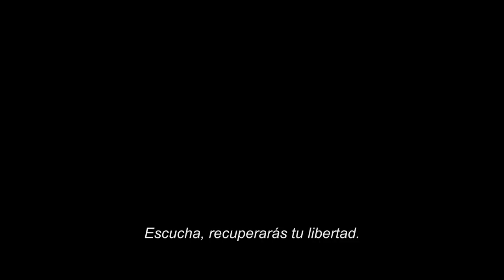El Hombre Invisible – Official Trailer (Universal Pictures) Subtitulado HD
Género: Suspenso
Elénco: Elisabeth Moss, Aldis Hodge, Storm Reid, Harriet Dyer, Oliver Jackson-Cohen
Escrita y Dirigida por: Leigh Whannell
Productores:   Jason Blum, Kylie du Fresne
Productores Ejecutivos:  Leigh Whannell, Beatriz Sequeira, Charles Layton, Rosemary Blight, Ben Grant, Couper Samuelson, Jeanette Volturno

Lo que no puedes ver, puede hacerte daño. La ganadora del Emmy Elisabeth Moss (Us, Hulu's The Handmaid's Tale) protagoniza una aterradora historia moderna de obsesión inspirada en el clásico personaje de monstruo de Universal.

Atrapada en una relación violenta y controladora con un científico rico y brillante, Cecilia Kass (Moss) escapa en la oscuridad de la noche y desaparece en la clandestinidad, con la ayuda de su hermana (Harriet Dyer, NBC's The InBetween), su amigo de la infancia (Aldis Hodge, Straight Outta Compton) y su hija adolescente (Storm Reid, Euphoria de HBO).

Pero cuando el ex abusivo de Cecilia (Oliver Jackson-Cohen, The Haunting of Hill House de Netflix) se suicida y le deja una generosa porción de su vasta fortuna, Cecilia sospecha que su muerte fue un engaño. A medida que una serie de espeluznantes coincidencias se vuelven letales, amenazando la vida de aquellos a quienes ama, la cordura de Cecilia comienza a desmoronarse mientras intenta desesperadamente demostrar que está siendo cazada por alguien que nadie puede ver.

Jason Blum, nuestro maestro actual del género de terror, produce The Invisible Man para Blumhouse Productions. The Invisible Man está escrita, dirigida y producida por Leigh Whannell, uno de los creadores originales de la franquicia Saw que más recientemente dirigió Upgrade and Insidious: Chapter 3.

La película también es producida por Kylie du Fresne (Upgrade, The Sapphires) para Goalpost Pictures. Los productores ejecutivos son Whannell, Beatriz Sequeira, Charles Layton, Rosemary Blight, Ben Grant, Couper Samuelson y Jeanette Volturno. The Invisible Man es una coproducción de Goalpost Pictures Australia y Blumhouse Productions, en asociación con Nervous Tick, para Universal Pictures.